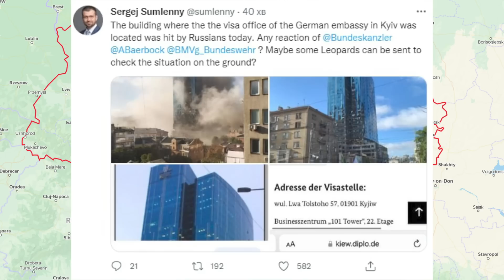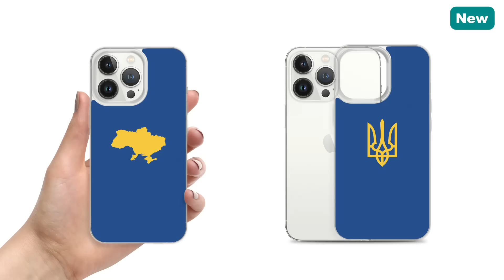10 Oct: PUTIN'S REVENGE: Ukrainian Power Plants Under Attack | War in Ukraine Explained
I am a Ukrainian. My country has been invaded by Russia. In this video I will tell you what happened on the two hundred and twenty ninth day of the war.

Day 229: October 10

In response to the attempt to destroy the Crimean Bridge, which was partially successful, the Russian Federation conducted a massive missile strike with the aim of destroying the Ukrainian energy system. The attack was called mission retribution, and the Russians engaged more than 100 cruise missiles and 30 drones. Putin said that the massive strike was inflicted on Ukrainian energy infrastructure facilities, military command posts and communications centers. In reality, fewer than 30 targets were infrastructure facilities. More than 50 targets apparently were located in the middle of the street, on playgrounds, and in residential buildings.

Nonetheless, such an extensive missile mission requires a lot of planning and preparation. Ukrainian Intelligence reported that the Russians have been preparing for an act of this magnitude since the beginning of October. This indicates that the missile strike might not be a direct response to the explosion on the Crimean Bridge but rather a convenient addition to the inevitable sequence of events.

In order to cover the whole territory of Ukraine, the Russians tried to place their rockets and rocket carriers on every possible side. That is why most rockets were launched from the Black Sea, Astrakhan and Belarus. There were three waves of attacks.

The target of the first wave of attacks became Zaporizhzhia, Kyiv, Dnipro, Odesa, Mykolaiv, Kryvyi Rih, Zhytomyr, Chernihiv, Khmelnytskyi, Ternopil, Vinnytsia and Lviv.

The northern group of cities was attacked from the Oryol region. Here the Russians used the strategic bombers Tu-160 to launch X-101 cruise missiles. One of the rockets fell in the middle of the street in Kyiv, killing multiple people. Another rocket also hit the streets of Kyiv, the moment a girl accidentally caught on camera. One rocket also landed on the children’s playground, and one targeted a pedestrian bridge in the center of the city.

The southern group of cities was attacked from the Black Sea. Here the Russians launched Caliber rockets from their warships. One of the rockets hit a residential building in Zaporizhzhia. Two missiles hit the streets of Dnipro, which were caught on camera by the drivers. Moldavian Ministry of Defense reported that Russian rockets entered and crossed their territory, which means that the western group of cities was also hit from the Black Sea.

Immediately after all rockets from the first wave reached their targets, the second wave started. The Russians launched more than 40 rockets from Astrakhan and also sent dozens of assault drones from Belarus and Crimea. The explosions were recorded across the whole of Ukraine.

As I mentioned at the beginning, Ukrainian critical energy infrastructure facilities were targeted as well. Luckily, the Ukrainians seem to have learnt their lesson after the Kharkiv blackout and increased the concentration of air defense in the vicinity of these facilities. Ukrainian General Staff reported that 43 rockets and 13 drones were shot down, and judging by the reports, most of them were shot down exactly in the area of energy facilities.

Overall, the Russians targeted 3 Thermal Power Plants in Kyiv, one in Kryvyi Rih, one in Lviv, one in Zhytomyr, and several in Kharkiv, and also substations in Rivne, Khmelnytskyi, Ternopil, Konotop, Zhytomyr and Vinnytsia. As a result, severe consequences suffered Lviv and Kharkiv. This is exactly where a lot of rockets actually managed to reach the predetermined destinations. Around 50 non-military buildings such as residential buildings, offices and schools suffered as well.

In the aftermath of this crisis, the president of Ukraine, Volodymyr Zelensky, called French and German leaders and asked for more air defense systems. Given that the German embassy was partially damaged, this was a good pretext for asking for help. The result of their discussions is yet unknown, however, many expect that the density of Ukrainian air defense will definitely increase to prevent a possible humanitarian catastrophe in the future.